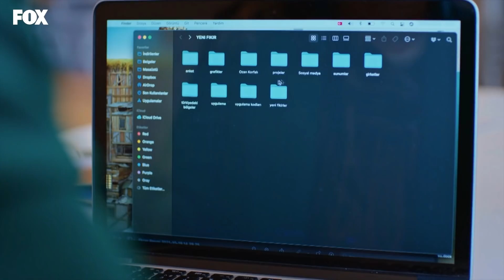O eli alalım oradan! - Aşk Mantık İntikam 20. Bölüm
Esra, Ozanla aralarındaki mesafeyi korumaya çalışıyor.

OYUNCULAR:
Burcu Özberk
İlhan Şen
Burak Yörük
Melisa Döngel
Günay Karacaoğlu
Zeynep Kankonde
Süleyman Atanısev
Mehmet Korhan Fırat
Sevda Baş
Ceren Koç
Birgül Ulusoy
ve
Mehmet Yılmaz